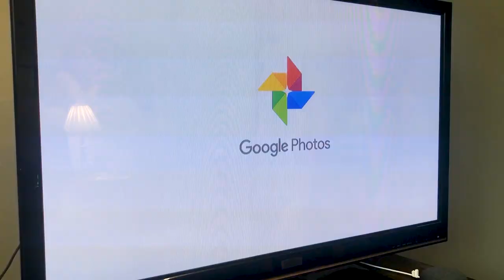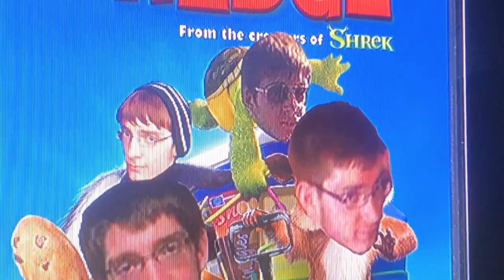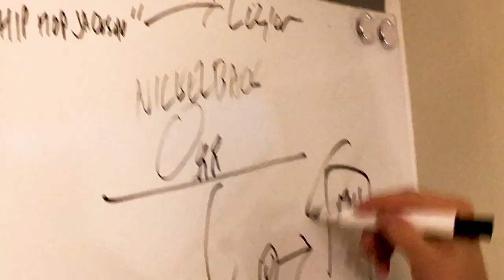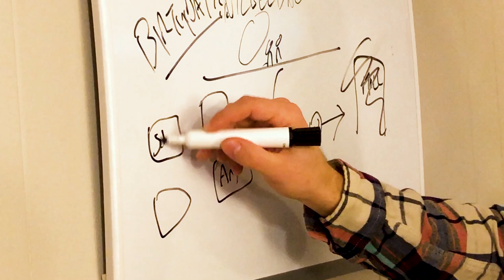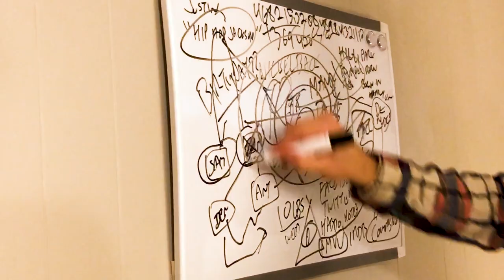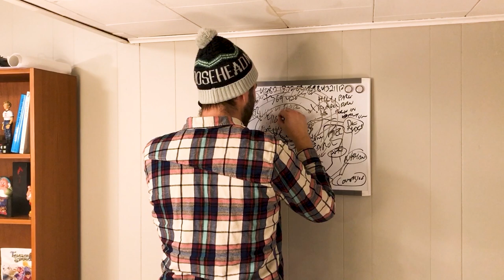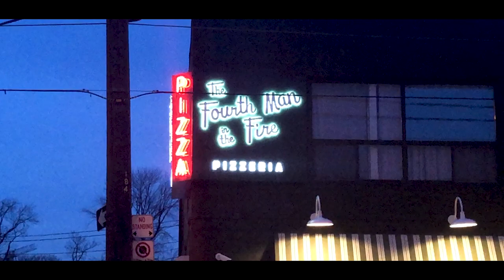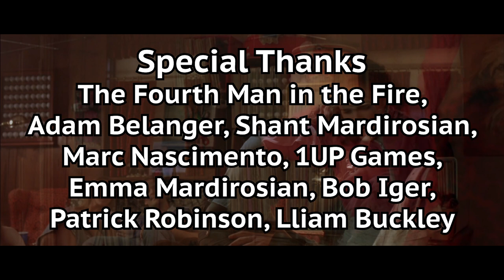Steel Town Gaming - Episode 5: Revenge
Taking inspiration from the King of Thieves himself, Calvin and Rob take revenge on a villain from their past.

Thumbnails by April Rae

Cast:
Scout Stolpmann
Ryan Cowan
Haley Mcintosh
Alex Scandrett

Written and Directed by Nathan Powell